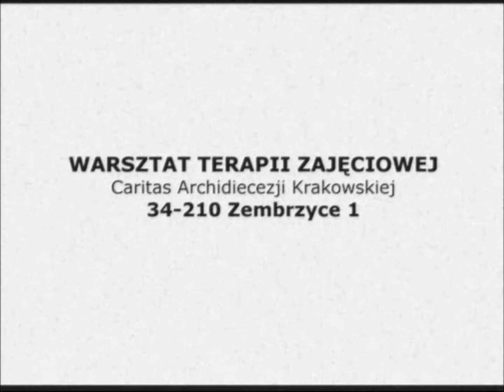WTZ Zembrzyce TV - Wizyta uczestników z ŚDS Wola Filipowska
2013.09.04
Spotkanie uczestników z dwóch ośrodków. Gospodarze to WTZ Zembrzyce, goście to ŚDS Wola Filipowska.
Zabawa, pieczenie kiełbasek, rozmowy, wiele radości.
W filmiku wykorzystano fragment utworu "Ucieczka z tropiku" Marka Bilińskiego.
(film przedstawia osoby niepełnosprawne)